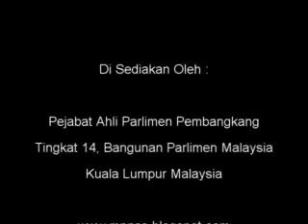18 April 2012 - Pbhsn RUU Rukun Tetangga 2012 - PAS Kuala Krai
18 April 2012 - Pbhsn RUU Rukun Tetangga 2012 - PAS Kuala Krai